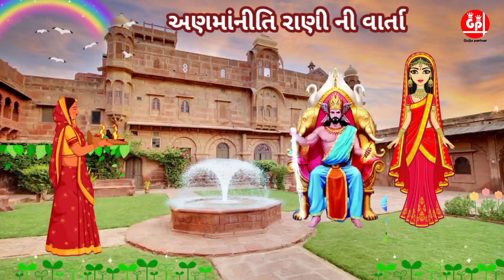પુરુષોત્તમ માસ મહાત્મ્ય કથા"અણમાંનીતિ રાણી"ની વાર્તા ! Purushottam Mas Katha 2023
પુરુષોત્તમ માસ મહાત્મ્ય કથા | અણમાનીતી રાણીની વાર્તા |Purushottam Maas Katha 2023 | Adhik Maas Katha
gujjuparivar,uttam varta,Aavosatsangmaa,purushottam maas 2023,Purushottam Maas Mahatmay Katha Adhyay - 22,anamaniti Rani ni katha,purushottam maas katha adhyay 22,ana maniti rani ni varta,purushottam mas,adhikmaas Katha,adhikmaas,purushottam mas katha